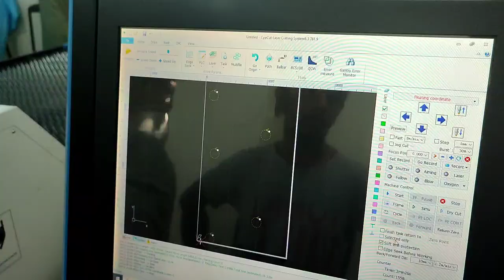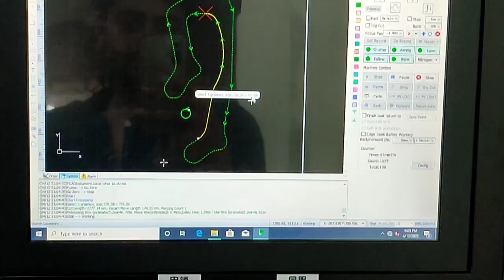SENFENG 3015G installation story in Inayat engineering faisalabad cnc design vlog 79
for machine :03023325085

this is complete installation story of senfeng fiber laser machine in Inayat engineering khurrarranwala Faisalabad.